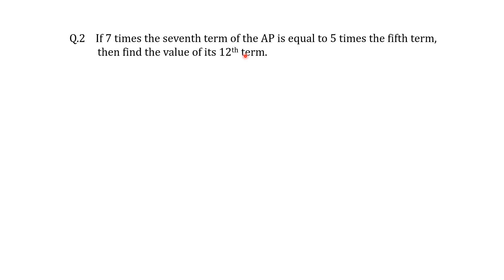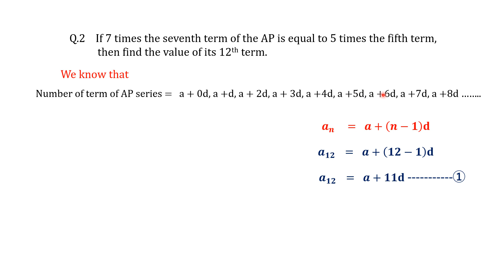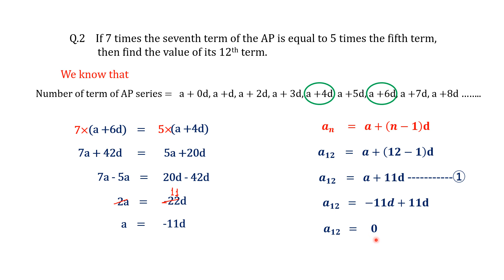Board Exam Class 10h math sample paper | most important chapters in maths for class 10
class 10 maths important equations 2024 in eng.
most important chapters in maths for class 10 icse